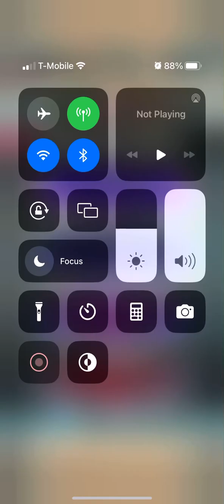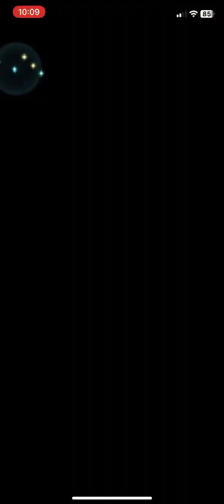Fire Emblem Heroes - Askr: God of Openness “Limits Active” Abyssal